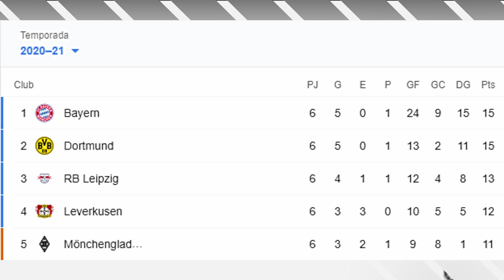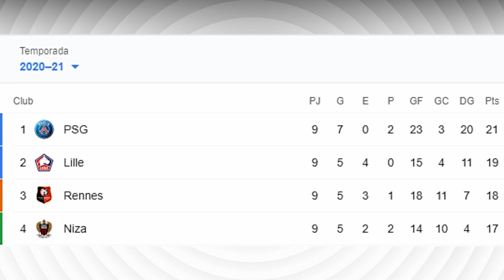!GOLAZO DE 3 PUNTOS¡/!COMPLICADO CHALA¡/!BAYERN YA ES LÍDER¡.